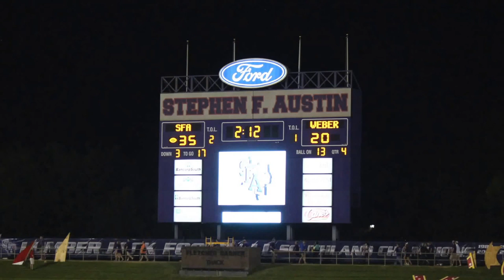SFASU 2014 Parents Day from a Band Parent's view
The Stephen F. Austin State University Lumberjack Marching Band was kind enough to let me tag along and record them on a given Saturday supporting their SFASU Football team.  This week happened to be Parents Day 2014.